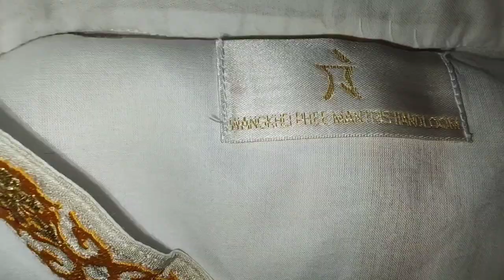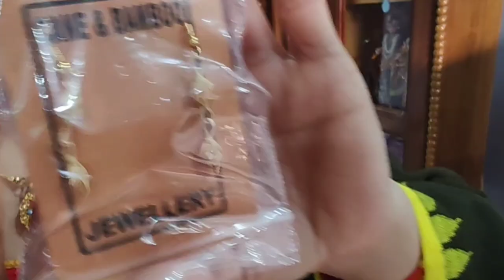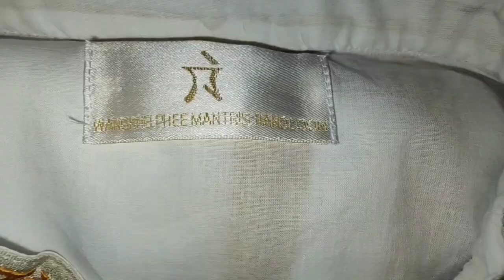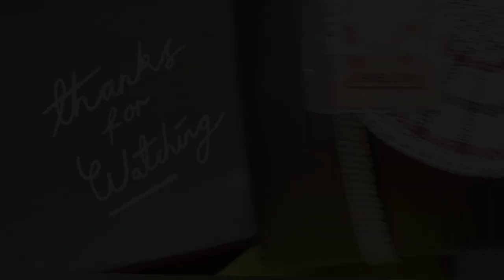Oneply XL suits collection & Pheijom set 😱|| tum haurakpada Ei Nipa na 🎁 su pire ❤️